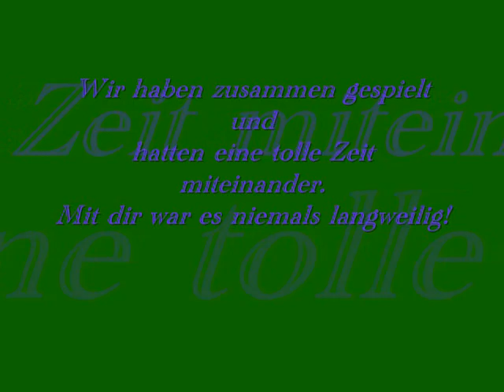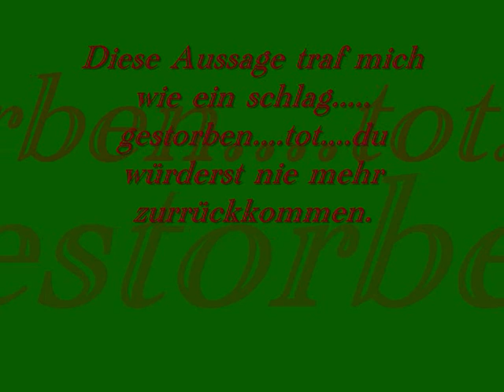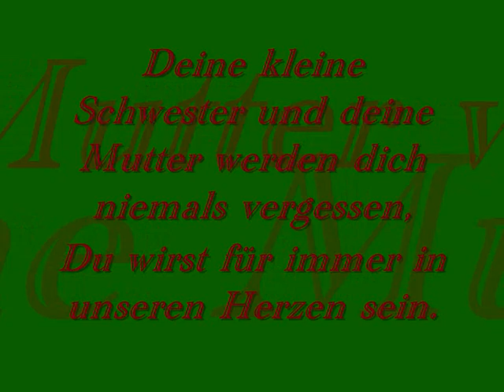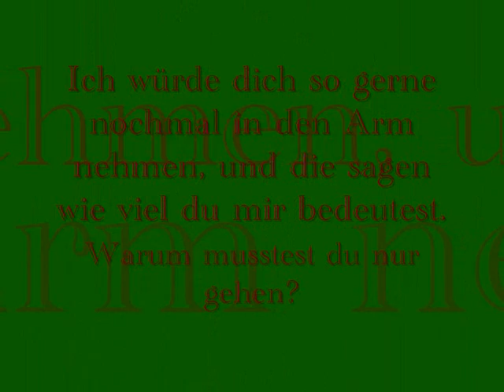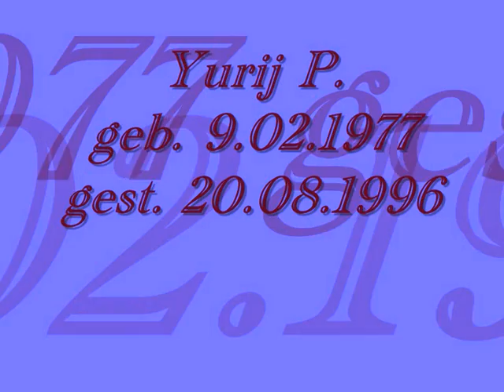In Gedenken an meinen Bruder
Dieses Video ist für meinen Bruder der viel zu früh im alter von 19 Jahren starb.
Ich will das er niemals vergessen wird, denn er war ein Wunderbarer Mensch.
Ich vermisse ihn.

Bilder sind alle von mir.